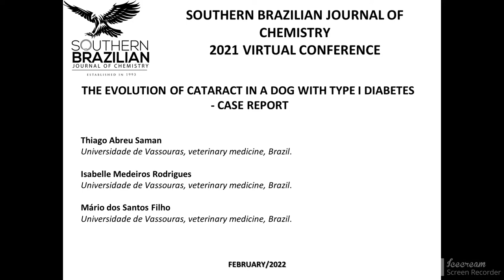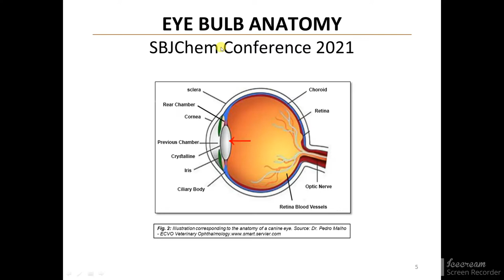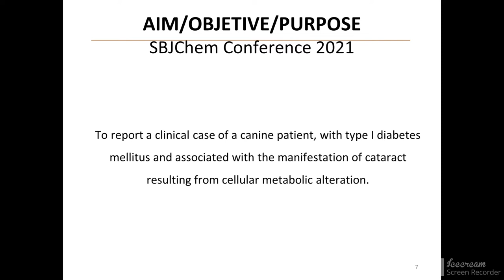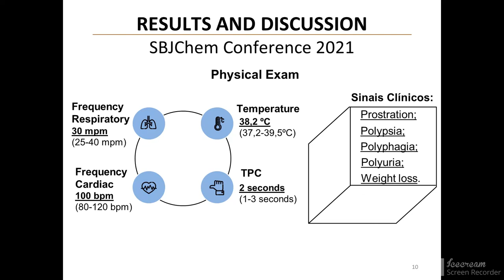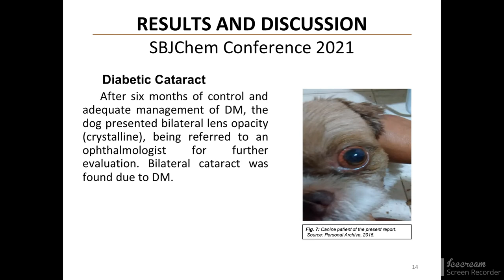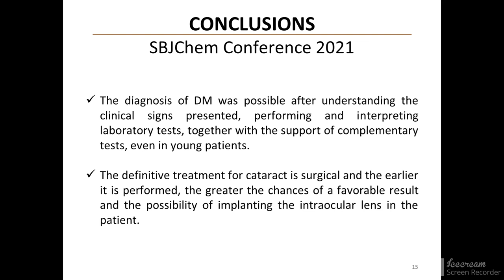THE EVOLUTION OF CATARACT IN A DOG WITH TYPE I DIABETES - CASE REPORT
Diabetes Mellitus is one of the endocrine diseases that most affect dogs in Brazil and worldwide. It is characterized by a chronic metabolic disorder, where the ability to respond or produce the hormone insulin is impaired, resulting in the abnormal activity of carbohydrate metabolism, coursing with hyperglycemia and glucosuria. The signs of 4P's (polyuria, polyphagia, polydipsia, and weight loss) are classic in this disease. As Diabetes Mellitus progresses, complications such as cataracts, retinopathy, and metabolic ketoacidosis may occur. Cataract is one of the most frequent complications in diabetic and early-onset dogs. It has a rapid development, as the lens has high permeability to glucose, converting it into fructose and sorbitol, which, as they are sugars with osmotic potential, can attract water, causing lens edema. The definitive treatment for cataract is surgical, with phacoemulsification being the most used technique. A canine male, Shih-tzu, weighing 5 kg, 06 months old, and not neutered, was treated at the private veterinary clinic in the city of Nilópolis. The patient had polyuria, polydipsia, polyphagia, weight loss and was prostrate most of the time. The diagnosis of diabetes mellitus was confirmed and a protocol was started with the use of Insulin NPH for human use. In addition, a diet was performed with the consumption of food for weight control, glycemic, and drug treatment. After six months of DM treatment, the dog presented bilateral lens opacity (crystalline), confirming a diagnosis of cataract secondary to diabetes, and underwent phacoemulsification surgery on the left eye. With the good post-surgical evolution, the doses of the prescribed medications were gradually reduced until the animal recovered completely. The present work aims to report the clinical case, atypical, of a young dog, with type I DM, with cataract manifestation after six months of diagnosis.